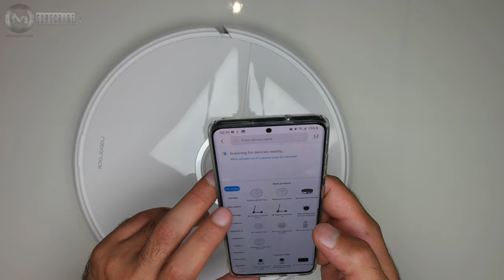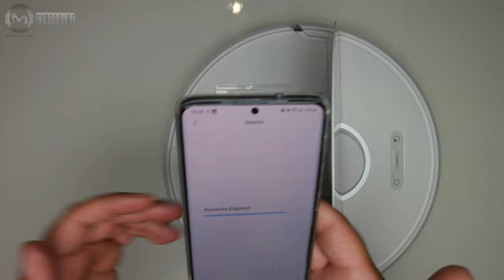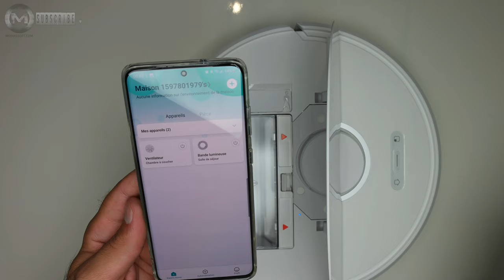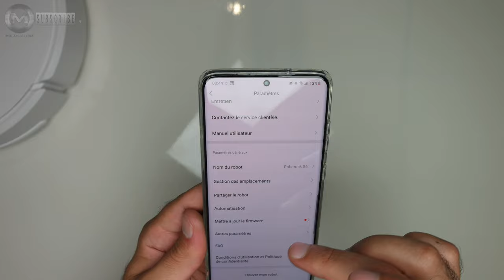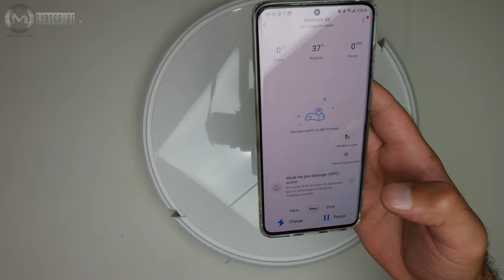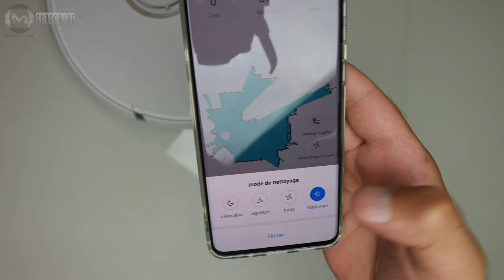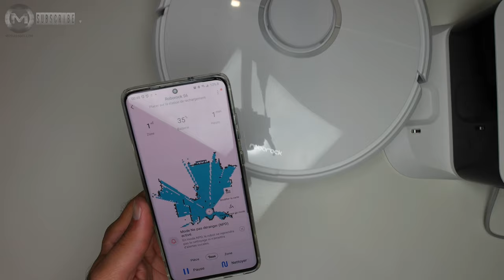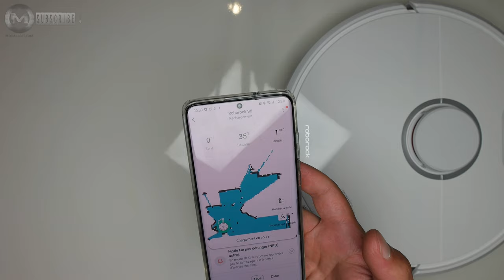Roborock S6 2-in-1 Robot Hoover (Hoover and Scrub) - Test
The new Roborock S6 vacuum cleaner incorporates a new map system, the Map Management 3.0, with the ability to self-save the maps of your spaces so you can use it as many times as you want.
With the Roborock S6 you can program the mode, time and cleaning space from your phone, adjusting the type of cleaning to your needs. Its high precision laser rangefinder rotates at 300 rpm when scanning rooms. Then the data is sent through a custom algorithm to create a flat housing with up to 98% accuracy.
Smarter, faster It is frustrating to see that a robot vacuum cleaner works without a clear path. With the S6 you won’t have that problem. With its powerful 32-bit quad-core processor, the S6 calculates the fastest and most convenient route to clean every room. And, of course, nothing will be left to clean.
Detect, dodge and more. A variety of sensors with accelerometer, odometer, infrared distance sensors, compass and more (14 types of sensors in total) give you a 360° view. This enhances your navigation, prevents drops, helps prevent it from getting caught and keeps your home decor safe.
The Galaxy S6 also features a built-in HD webcam and microphone array, so you can enjoy web conferences or online video chats like you're really there. Not only a vacuum cleaner it gives your floors a more intense shine. Place the s6 mop cloth and adjust the amount of water you want to use so that the robot can vacuum and scrub at the same time.
Self-rechargeable before the battery runs out, the S6 will recharge and then continue to work.